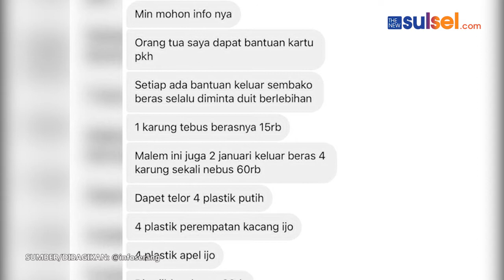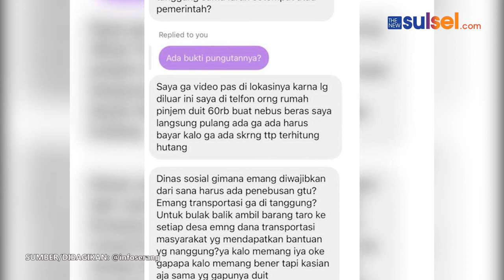Viral, Video Penerima Bansos PKH Harus Tebus Sembako Rp 60 000, Tak Bayar Dianggap Utang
Pasalnya, dalam video tersebut dikatakan bahwa penerima bansos harus menebus Rp 60.000 untuk mendapatkan sembako berupa beras, minyak goreng, kacang hijau, telur, dan buah apel.

Dalam rekaman video yang diunggah akun Instagram @infoserang, Senin (3/1/2022), seorang wanita memperlihat bantuan sembako dari pemerintah yang diterima oleh keluarganya yang sudah dibungkus kantong plastik.

Dalam video tersebut, wanita itu berkata bahwa bantuan yang seharusnya gratis dari pemerintah harus ditebus dengan sejumlah uang. Jika tidak memiliki uang, akan dicatat sebagai hutang.

"Dapat bantuan dari pemerintah empat karung (beras), nebusnya pakai duit Rp 60.000. Bantuan PKH, satu karung Rp 15.000," kata perempuan itu sambil memperlihatkan sembako yang didapat.

Dalam video tersebut, perempuan yang tidak diketahui inisialnya ini pun meminta pemerintah untuk menindaklanjuti keluhan dari masyarakat.

Pasalnya, bantuan tersebut semestinya diberikan secara gratis. "Ini butuh ditindaklanjuti, tidak bisa seperti ini. Yang miskin nambah miskin, yang engga punya duit engga bisa nebus," ucap wanita tersebut.

Penerima pun menanyakan mengapa harus menebus bansos tersebut dengan Rp 60.000, padahal aturannya gratis.

Menurut oknum nakal tersebut, uang dipergunakan untuk biaya angkut barang. Bahkan wanita itu menyebut, masyarakat penerima bantuan PKH yang tidak memiliki uang akan dicatat oleh oknum sebagai hutang yang harus dibayarkan.

"Engga bisa nebus terhitung hutang Rp 15.000. Peraturan di sini, di kampung. Mohon ditindaklanjuti," pintanya.